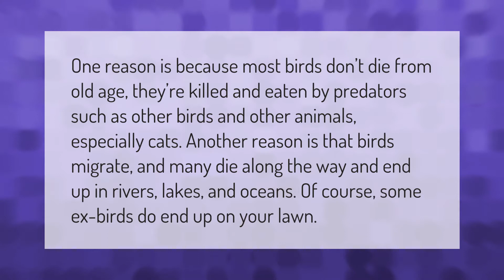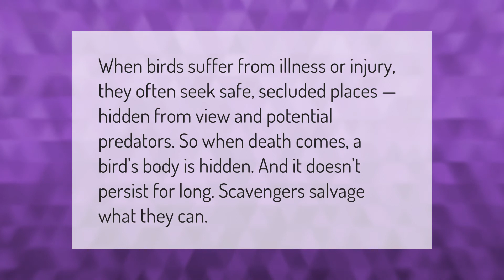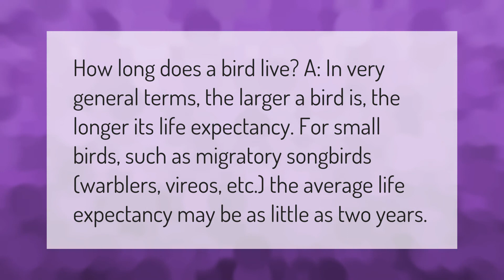Do birds die of old age?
00:00 - Do birds die of old age?
00:41 - Why are there dead birds everywhere 2020?
01:12 - Where do birds go when they die?
01:40 - What is the lifespan of a bird?

Laura S. Harris (2021, February 17.) Do birds die of old age?
    AskAbout.video/articles/Do-birds-die-of-old-age-222173